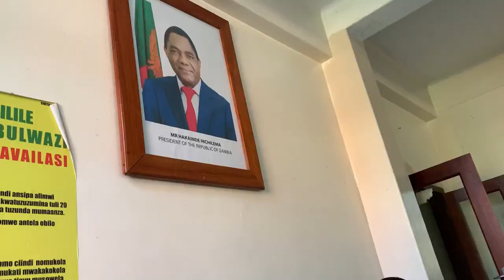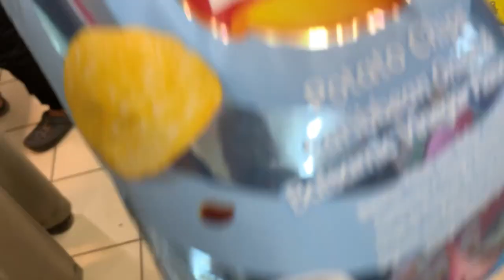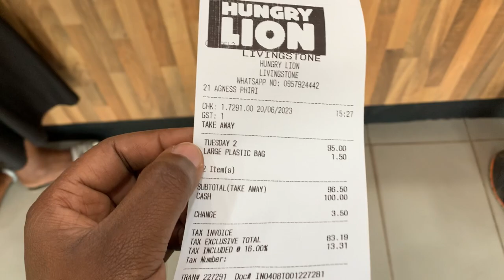Life in Zimbabwe: I met Marvellous Nakamba||Let’s go to Zambia||Gratitude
Hey loves

We are back again with a new vlog,Hope you enjoy it ❤️